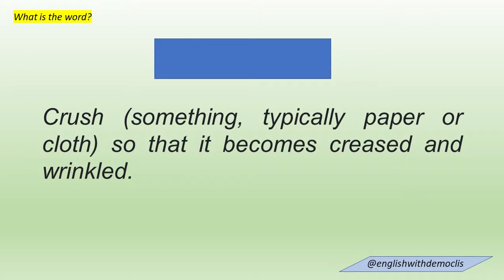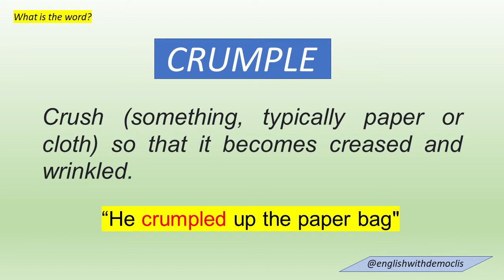CRUMPLE, DAYLIGHT SAVINGS AND DRY AIR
English conversation with Meghan CR, Cambly tutor.

Or use code: JA83KN

Instgram: @englishwithdemoclis